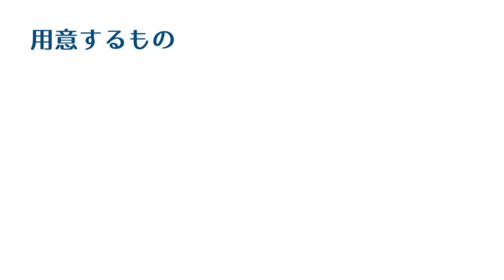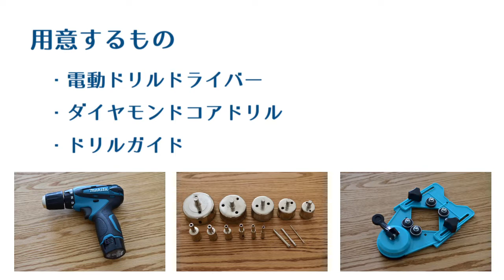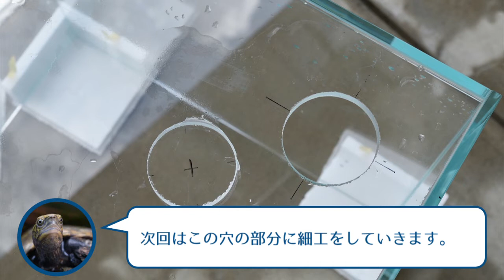水槽にオーバーフロー用の穴をあける方法を解説！ぶち抜けキューブガーデン！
ろ過能力が高くアクアリウムで人気のシステム・オーバーフロー水槽を自作するためにガラス水槽へ穴をあける方法を紹介します。
穴をあける水槽はADA（アクアデザインアマノ）のオールガラス水槽「キューブガーデン 6045」です。
幅60cm×奥行き45cm×高さ45cmの60ワイド水槽で、ガラス厚は8mmです。

使用した工具は以下のとおりです。
・電動ドリルドライバー

・ダイヤモンドコアドリル

・ドリルガイド

定価が3万円近い水槽＆ガラス水槽の穴あけは初めてなので、かなり慎重にやりました。
ダイヤモンドコアドリルで穴をあける方法だけでなく、穴の位置なども紹介しています。

今回の穴あけの様子は、ブログでも紹介しているのでこちらもご覧ください。

動画で紹介した内容に加えて、さらに以下の内容について詳しく説明しています。
・オーバーフロー水槽システムの概要
・オーバーフロー水槽の仕様（配管タイプ・穴位置・穴径）とその決め方
・工具選びのポイント
・穴あけで失敗したポイント

【関連動画】
手軽なオーバーフロー水槽 ➡ 2019年新商品！グラステリアAGS OF450　本格インテリアオーバーフロー水槽

でかさは強さ ➡ 【アクアリウム】念願の180cmオーバーフロー水槽購入！【古代魚】

昔のレイアウト亀水槽 ➡ イシガメの和風レイアウト水槽！日淡との混泳も実現！